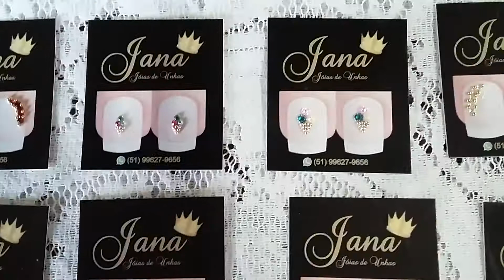Novos modelos de Joias para unha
Montagem com goma laca